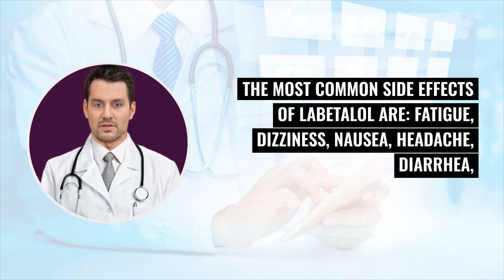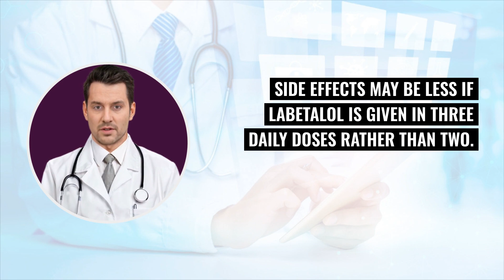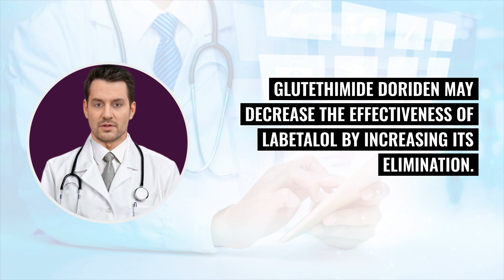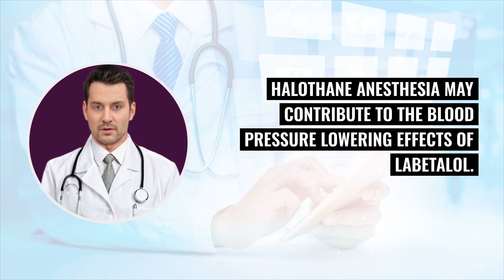What is LABETALOL? (Normodyne -Trandate) - What is Labetalol used for? Uses, Dosage and Side Effects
Understanding What is Labetalol and what is Labetalol used for...

In today's discussion, we'll delve into the medication known as labetalol, commonly sold under the brand names Normodyne and Trandate. We'll explore its purpose, specifically its role in managing hypertension (high blood pressure), and its relationship to another drug, carvedilol (Coreg).

Labetalol functions by obstructing the adrenergic nervous system's receptors. This system sends nerves from the spinal cord to arteries, releasing norepinephrine, which binds to receptors on the arteries, causing them to constrict. This constriction leads to increased blood pressure. However, when labetalol binds to these receptors, it causes the arteries to dilate, thereby reducing blood pressure.

We'll also look at the common side effects associated with labetalol, which include fatigue, dizziness, nausea, headache, diarrhea, edema (fluid retention), and shortness of breath. It's important to note that labetalol can sometimes cause postural hypotension, a condition characterized by a sudden drop in blood pressure upon standing, potentially leading to fainting or light-headedness. This effect is especially worth monitoring within a few hours of the first dose or after any dosage adjustments.

Other significant side effects can include sexual dysfunction, abnormal heart rhythms, slow heart rate, liver failure, and allergic reactions. Regarding dosage, the typical starting oral dose is 100 mg twice daily, which can be adjusted based on blood pressure response. Maintenance doses generally range between 200-400 mg twice daily, with some severe hypertension cases requiring up to 2.4 g daily. Side effects may be minimized when the medication is divided into three daily doses. It's crucial that any changes or cessation of the medication be done under a physician's guidance to avoid serious complications.

For intravenous administration, an initial dose of 20 mg over 2 minutes is standard, with subsequent doses of 40 or 80 mg every 10 minutes as necessary, up to a maximum of 300 mg. Alternatively, labetalol can be given via intravenous infusion at a rate of 1-2 mg/minute.

Furthermore, labetalol has interactions with various drugs. It can mask the symptoms of hypoglycemia, especially tremors and an increased heart rate, posing a challenge for diabetic patients who use insulin or oral antidiabetic medications. When combined with tricyclic antidepressants, such as amitriptyline, imipramine, or nortriptyline, labetalol may increase tremors, a common side effect of these antidepressants. If used with adrenergic stimulating drugs for asthma, like albuterol or pirbuterol, labetalol's blocking effects might reduce the effectiveness of these asthma treatments. Drugs like glutethimide and cimetidine may affect labetalol's effectiveness by altering its elimination or increasing its blood levels. Additionally, halothane anesthesia can enhance labetalol's blood pressure-lowering effects.

As for its safety during pregnancy and breastfeeding, labetalol's effects have not been adequately studied in pregnant women, and it is known to be excreted in breast milk. Therefore, caution is advised for nursing mothers. Lastly, labetalol is a prescription medication, and it should be stored at temperatures ranging from 20º Celsius to 30º Celsius (68º Fahrenheit to 86º Fahrenheit).